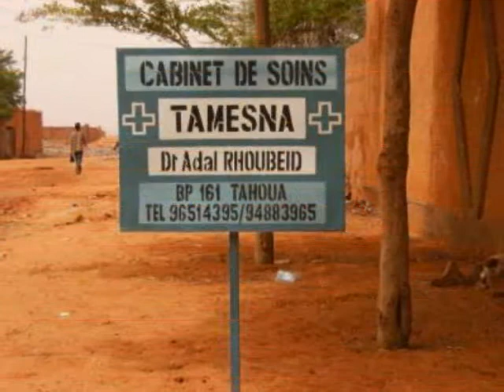Cabinet medical tamesna a tahoua au Nord Ouest du Niger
des images choisies pour illustrer un peu le cabinet médical  tamesna situé a tahoua au Nord ouest du Niger , faisant la promotion de la médecine nomade